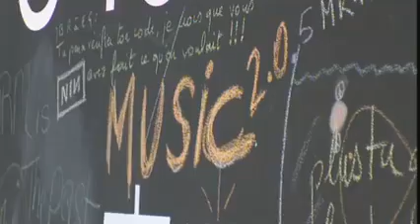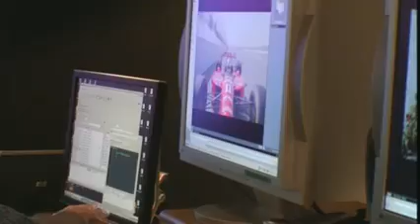Gadget Show Web TV Orange Innovations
This Week Jon Bentley travels to Paris to visit the Orange Headquarters. See what he makes of there claims for 100mbps Broadband, 3D TV without glasses, and the future for video conferencing.